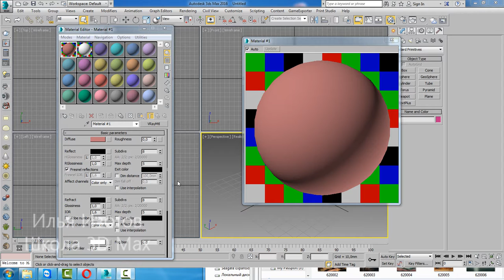04 Материалы с текстурами